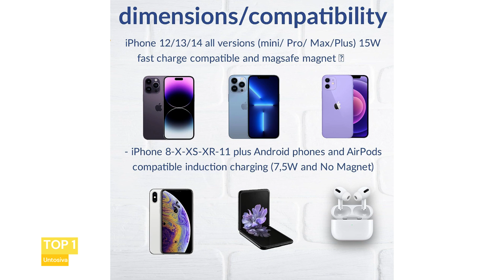Les meilleurs chargeurs magsafe pour l'iPhone 15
Les meilleurs chargeurs magsafe pour l'iPhone 15  : Découvrez les chargeurs MagSafe haut de gamme pour votre iPhone 15. Charge rapide et sécurisée avec notre sélection des meilleurs chargeurs compatibles MagSafe

👉 Chapitres :

00:00 Introduction
00:22 TOP 3 Urbbalume MagSafe
01:07 TOP 2  RoRoSkin Magsafe
02:13 TOP 1 Untosiva Magsafe
02:48 Conclusion